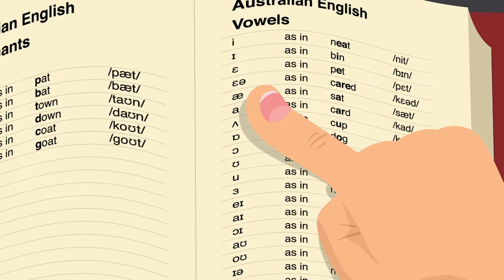The Great Australian Schwa – brought to you by Sound Waves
Brought to you by the creators of Sound Waves, The Great Australian Schwa helps you understand and identify the schwa (or /ə/) sound through a clever Aussie-themed rhyme. The schwa is the most common vowel sound in English. If you’re working with words containing more than one syllable, you’re bound to come across this sound. Unfortunately, it also takes the crown for being the most difficult sound to identify and spell.

Share this engaging animation with your colleagues and embrace this tricky sound in your synthetic phonics spelling lessons.

The schwa is just one of the 43 sounds (phonemes) taught in Sound Waves. Sound Waves is a systematic synthetic phonics and word study program designed to develop reading, spelling and writing skills through phonemic awareness.

Synthetic phonics uses a sound-to-letter approach, which acknowledges that sounds can be represented in more than one way in written form. By focusing first on the basic units of sound (phonemes), then the single letters or letter combinations (graphemes) that can represent these sounds, students quickly learn how to read and spell words.

This approach is great because it promotes deeper understanding by replacing rote learning with strategies for reading, writing and spelling through explicit instructions and play-based learning activities.